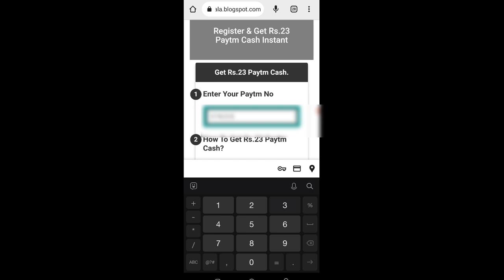🤑Today New Campaign Loot Offer ₹23+₹23 Instant Paytm Cash || Earning Trick